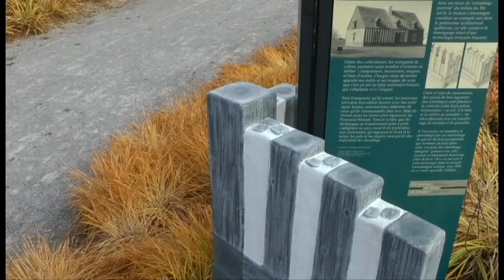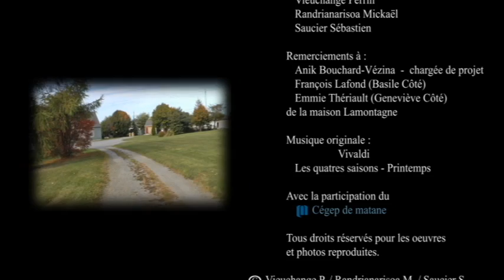Entrevue à la Maison Lamontagne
Dans le cadre des cours de sonorisation, tournage et montage vidéo, Sébastien Saucier(moi), Michaël Randrianarisoa et Perrin Vieuchange avons eu à faire une entrevue. Elle porte sur la Maison Lamontagne, située à Rimouski.